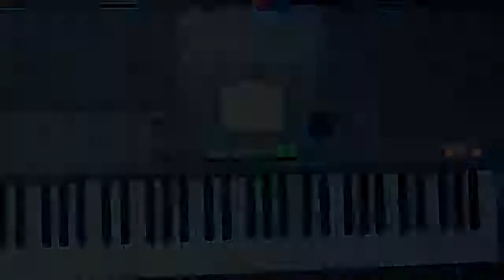Tutorial da escala maior de F (Teclado/Piano)